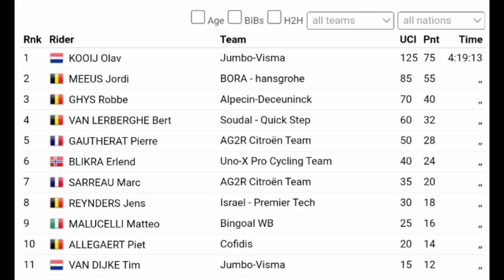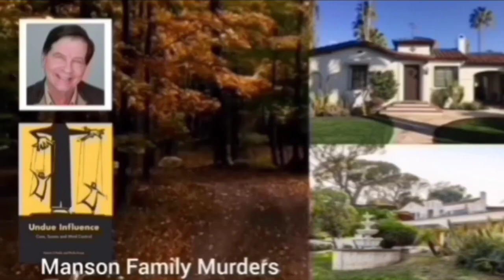Olav Kooij Wins | 2023 Heylen Vastgoed Heistse Pijl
Olav Kooij was quoted saying
Classification

Music
1.
2. Splice app (GoPro)
Upcoming events
Tread Worn Journeys 體育頻道
فقي قناة الرحلات البالية الرياضية
ट्रेड वॉर्न जर्नी स्पोर्ट्स चैनल
Banda de rodadura gastada Journeys Sports Channel
Tread Worn Journeys Chaîne sportive
ট্রেড ওয়ার্ন জার্নিস্ স্পোর্টস চ্যানেল
Спортивный канал Tread Worn Journeys